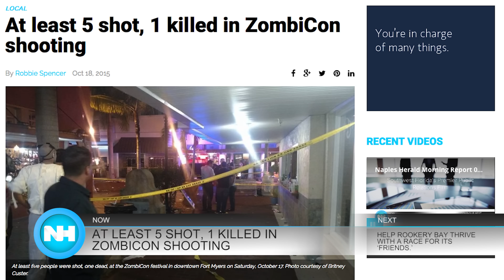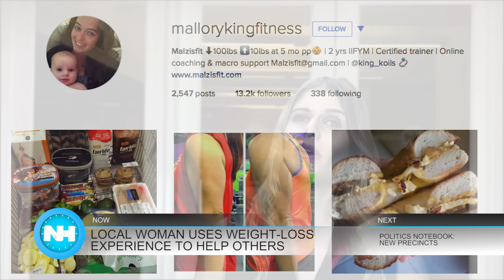Naples Herald morning report 10 19 2015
This is the Naples Herald Morning Report. It airs Monday through Friday at 8a.m.